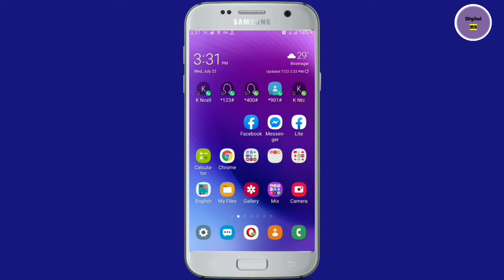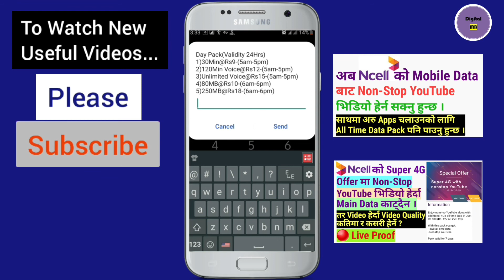NTC New Voice Pack Offer | NTC Cheap Rate Voice Pack and Data Pack Offer 2020/2021 | Digital MB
About this Video:
Hello Friends! Namaste. Aaja ko yas video maa maile tapaaiharu laai NTC arthaat Nepal Telecom le lyaayeko ekdam sasto arthaat cheap rate mai aauna sakne Voice Pack ra Data Pack ko baaremaa bataayeko chhu. Ra tyo Voice Pack ra Data Pack kasari activate garna sakinchha bhanera pani dekhaayeko ra sikaayeko chhu. Malaai aashaa chha, tapaaiharu laai yo video awasya man parne chha. Video man parey Like 👍️garnu holaa. Saathai yaa baata siknu bhayeko kuraa aru saathiharu laai pani share garnu holaa taaki waahaa haru laai pani phaaidaa pugos. Tapaai haruko sadhai shubha hos. Dhanyabaad. 🙏❤️

NTC New Voice Pack Offer | NTC Cheap Rate Voice Pack and Data Pack Offfer 2020/2021 | Digital MB

About this Channel:
In this channel, you can watch videos related to Mobile & Computer Tips & Tricks, Android tips and tricks,
Apps Review and many more.

Similar titles related to this video:
NTC unlimited voice pack
NTC मा 15 रूपैयामा 12 घण्टा कुराकानी
12 Hour Voice Pack In Nepal Telecom
सस्तो Rate मा NTC मा Voice र Data Pack यसरी किन्नुहोस्
How To Take Unlimited Voice And Data Pack NTC
How to take unlimited voice pack in ntc
Ntc voice pack